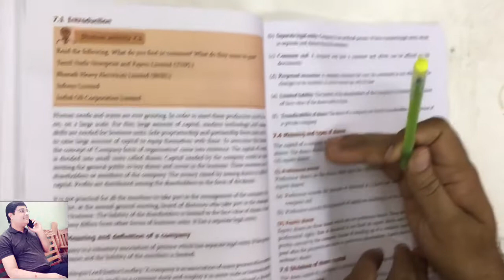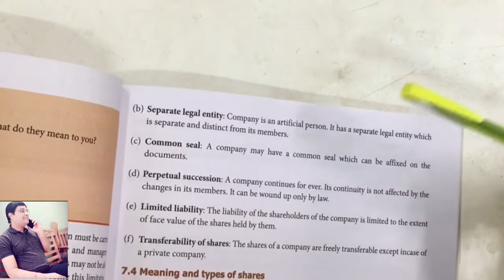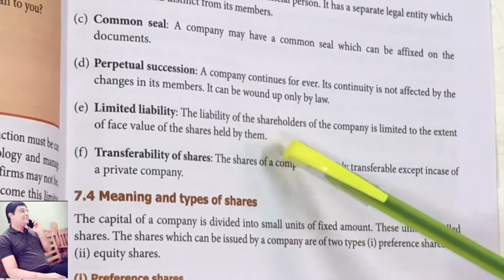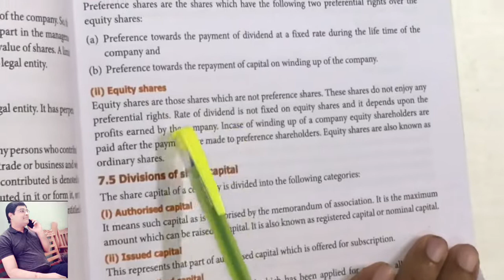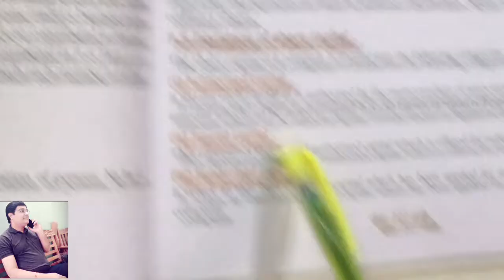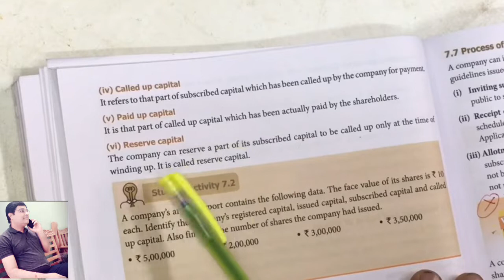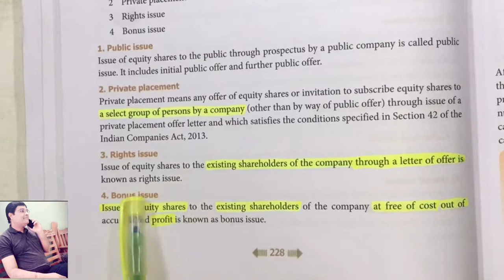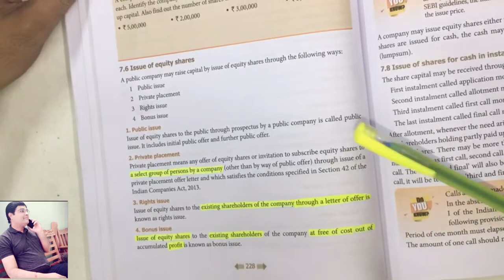COMPANY ACCOUNTS +2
Definition video 2